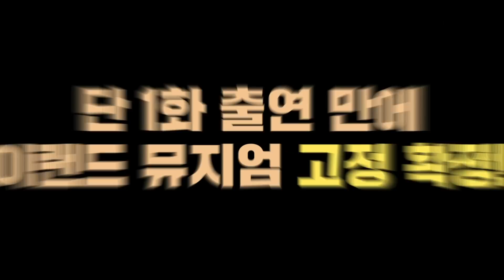[ENG] 역사상 최고의 마무리 투수! 뉴욕양키스 / 마리아노 리베라 / 실제 경기 사용 친필 사인 글러브 / 리베라 특집도 기대 중! [배혜지의 오.소.소 EP.3]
숫자 40과 관련 된 소장품 소개 시간 2탄!
이번엔 40과 관련 된 기록을 찾아보자!!
역사상 최고의 마무리 투수 [마리아노 리베라]가
뉴욕양키스에서 시즌 40세이브를 달성했을 때 사용한
글러브 발견!!! 어랏?!! 근데 친필 사인까지 해주셨다?!!!
오늘 자정 마감인 [배혜지 에피소드] 타이틀 공모도
많은 참여부탁드려요!! 아래 링크 클릭!!